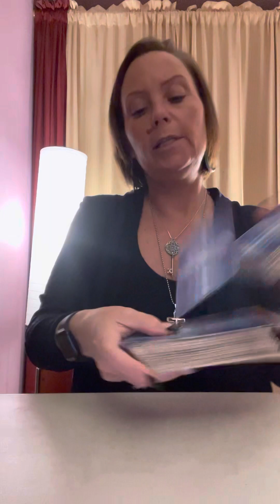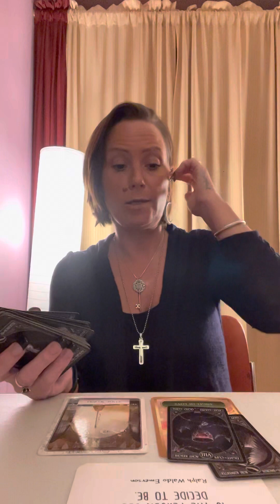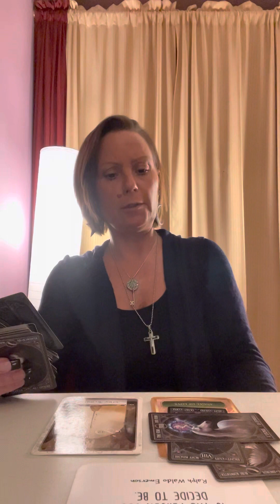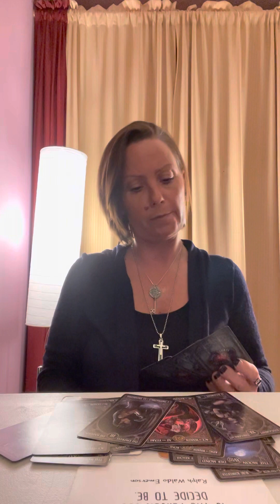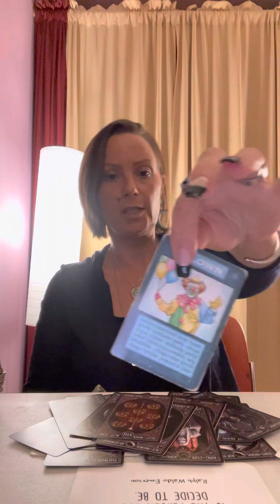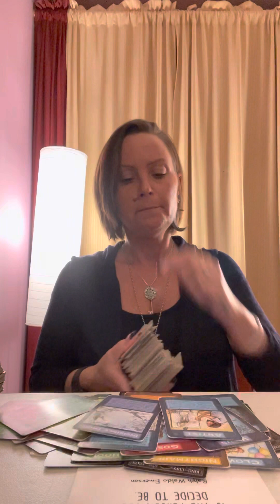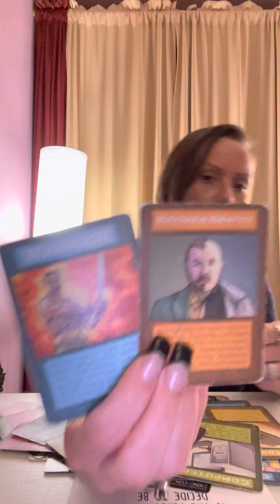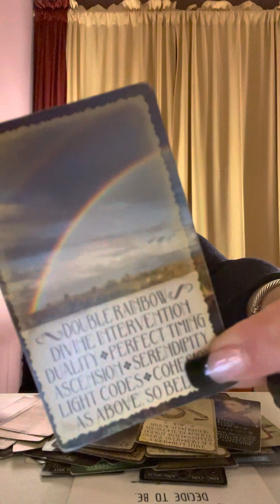capricorn- kindness doesn’t cure everything.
Shorts: Check out the full reading uploaded same day!
Phone, video, and prerecorded options available as well as in person for locals.   Appointments only.
Tarot with Dee in Hanover, Massachusetts
15 minutes $23.00
30 minutes $46.00
45 minutes $69.00
60 minutes $92.00
Psychic Medium, Ordained Minister, Life Coach ( Natural Health Consultant), and retired Hair Stylist.